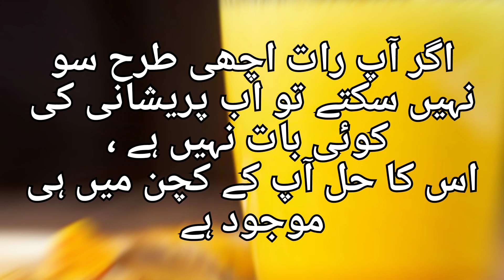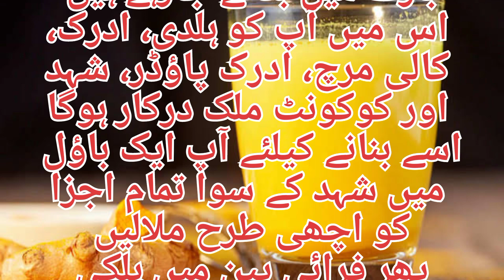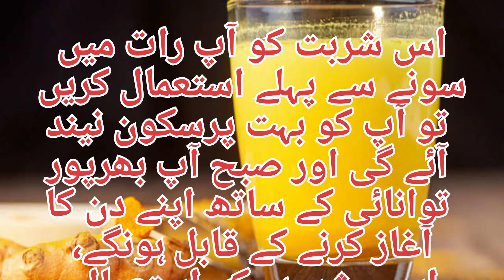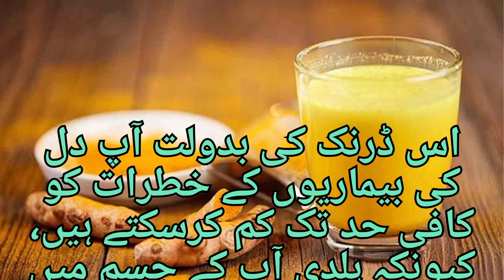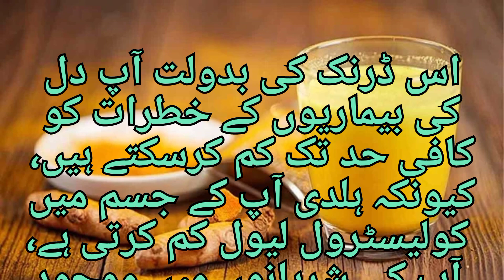Make a drink of turmeric ginger and coconut have a peaceful sleep | Haldi Turmeric Milk Benefits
turmeric milk benefits
turmeric benefits
haldi doodh benefits
benefits of drinking turmeric milk
health benefits of turmeric milk
turmeric
benefits of turmeric water
haldi doodh ke fayde
haldi turmeric milk benefits
turmeric milk benefits in urdu
haldi benefits
benefits of turmeric milk
turmeric benefits in urdu
health benefits of turmeric
tumeric health benefits
turmeric milk
haldi ke fayde
turmeric
turmeric milk
turmeric ginger tea
turmeric tea
health benefits of turmeric and ginger tea
benefits of turmeric coconut oil and ginger drink turmeric and ginger
turmeric drink
turmeric benefits
mix turmeric and coconut oil
turmeric and ginger tea
turmeric and ginger tea for inflammation
turmeric and ginger tea benefits
turmeric and ginger paste
coconut oil and ginger
sleep
ginger
turmeric milk recipe